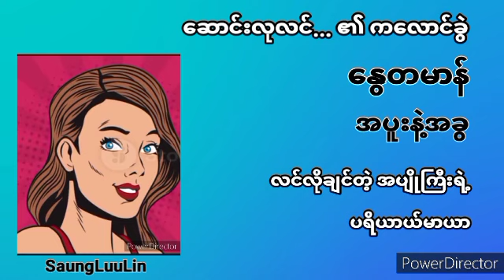နွေတမာန် အပူးနဲ့အခွ လင်လိုချင်လို့ ပရိယာယ်ဆင်တဲ့အပျိုကြီး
ဆောင်းလုလင် ၏ ကလောင်အမည်ခွဲ နွေတမာန် ၏... အပူးနဲ့အခွ